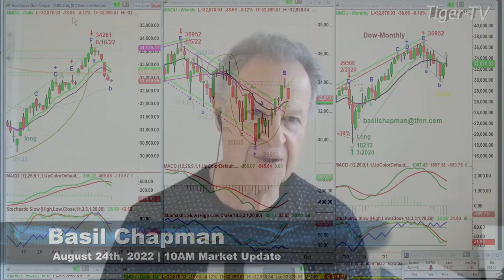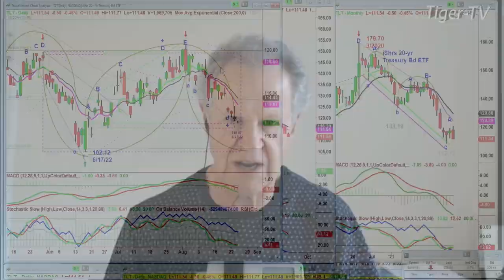August 24th, 10AM ET Market Update on TFNN - 2022